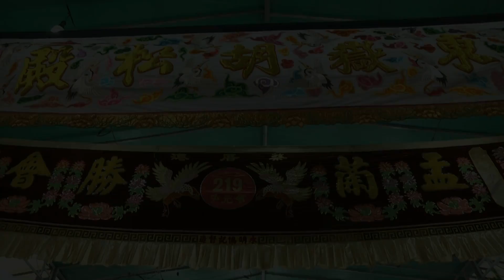永远的妈妈 - Hodder Media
東獄胡松殿 (許振強先生)令堂太夫人靈右